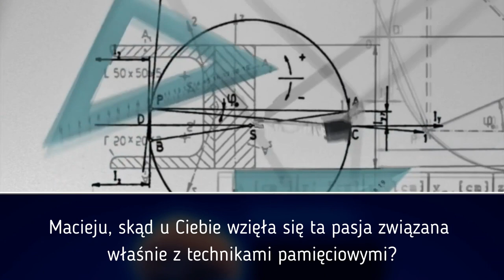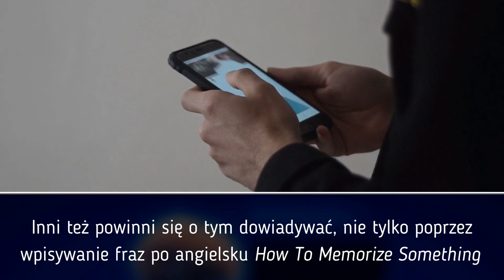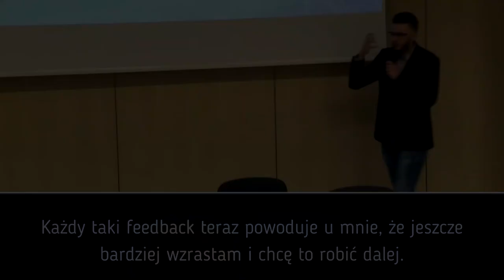POLSKI SYSTEM EDUKACJI 🤔 Rozczarowuje, czy motywuje?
Polska szkoła, a raczej polski system szkolnictwa to etap, przez który przechodzi większość z nas. To właśnie podczas tego etapu doznałem pewnego rozczarowania. Jakie są bowiem podstawowe błędy szkoły?

Gdy podchodziłem do jednego z pierwszych egzaminów na studiach, zdałem sobie sprawę, że nikt nigdy nie wytłumaczył mi, w jaki sposób skutecznie się uczyć. Zacząłem zadawać sobie pytanie "dlaczego?"... Był to początek mojego okresu poszukiwań, z którego uzyskałem wiedzę nt. tego, czym są techniki pamięciowe i jak się efektywnie uczyć.

Zapraszam Cię do sprawdzenia fragmentu rozmowy z Wojtkiem Strózikiem z podcastu Rozwój Osobisty Dla Każdego.